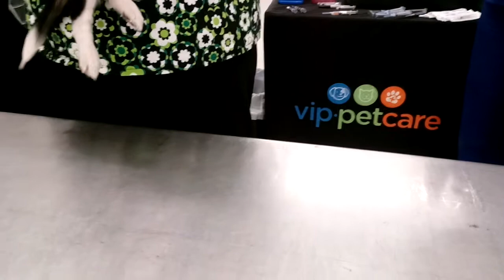Puppies getting there first visit to the vet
Come on our new journey with Otis & Annie

Loisann
Hesperia Michigan 49421